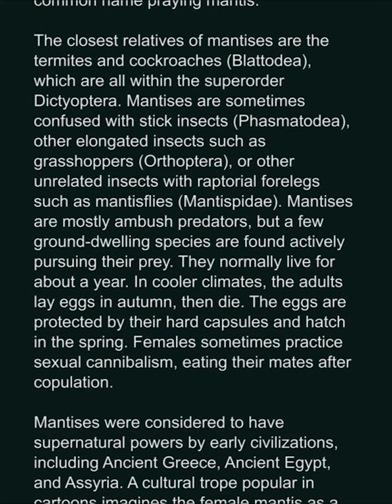dreamers of dreams